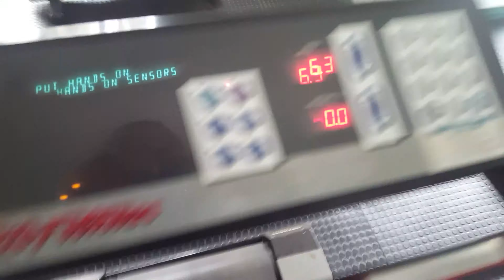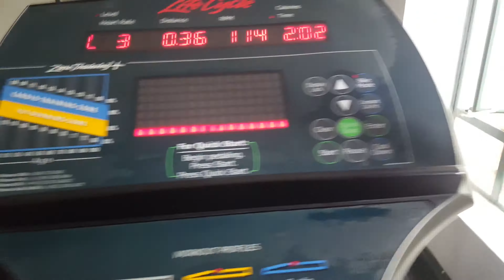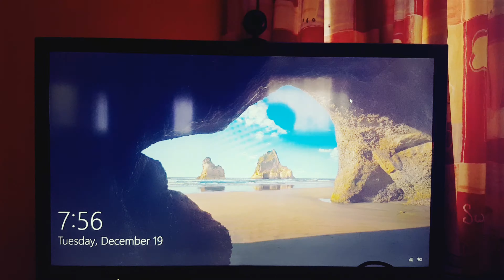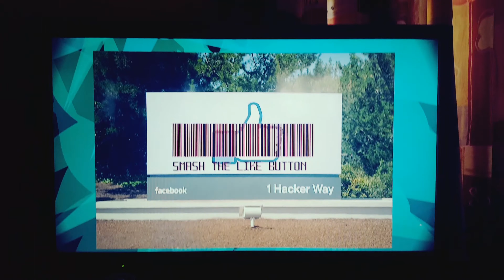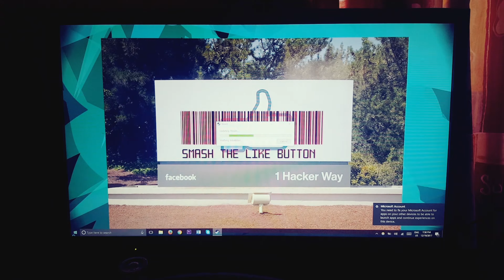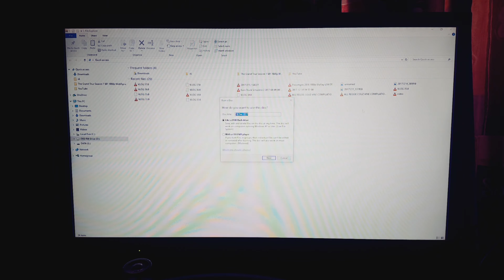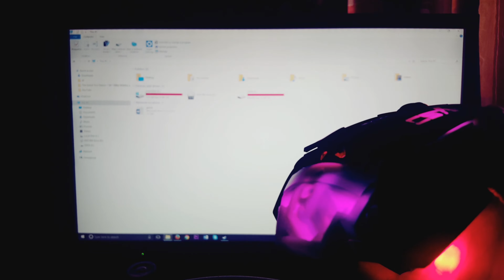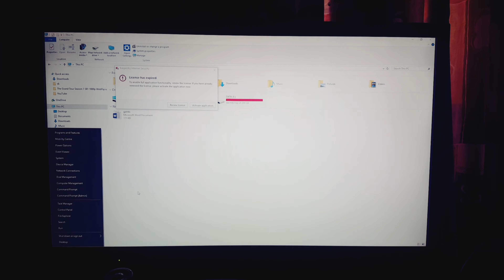I GOT A NEW MOUSE!!!(VLOG 39.0)